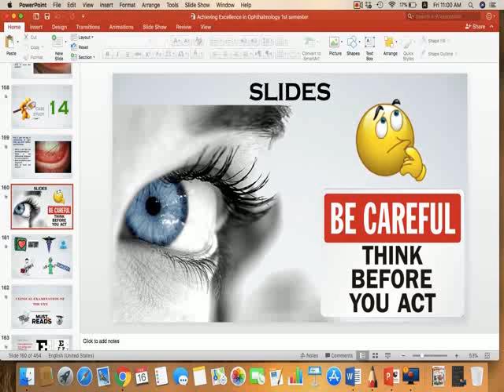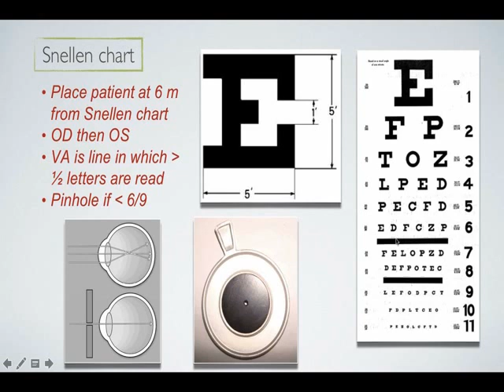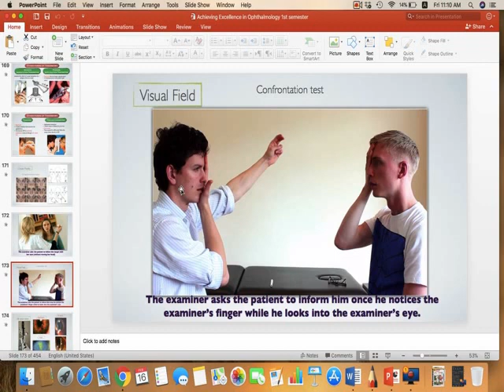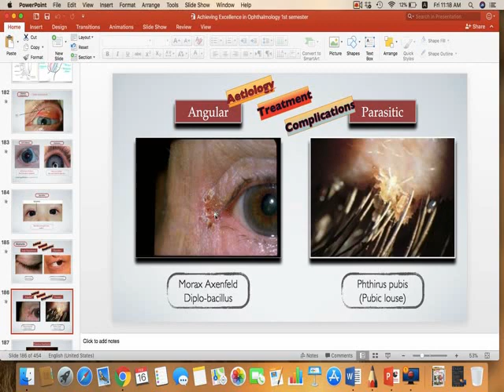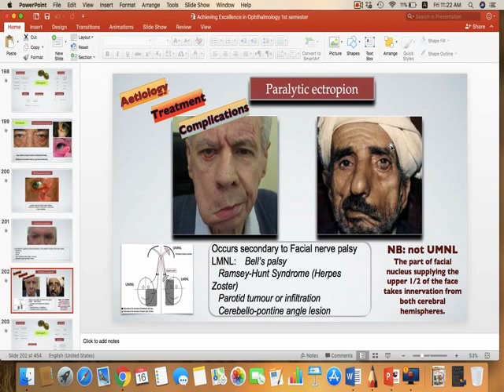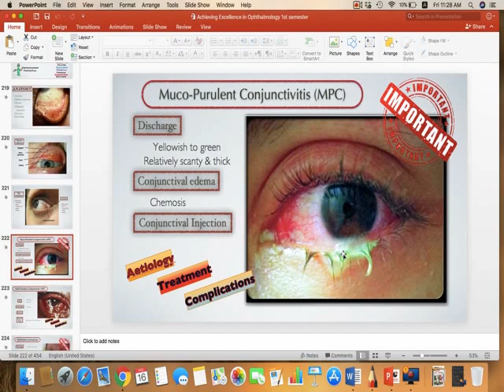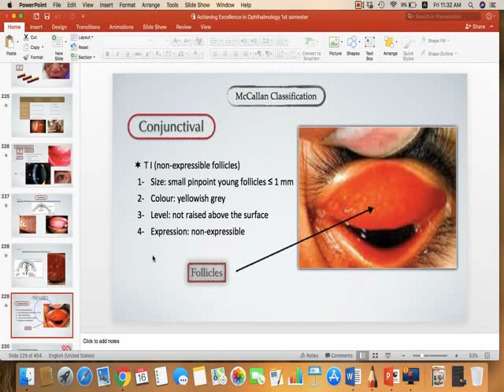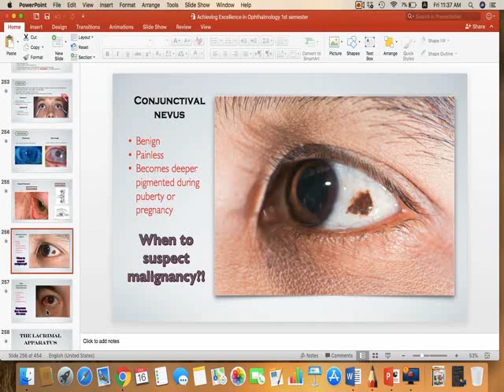Slides revision Exam + Lid + Conj